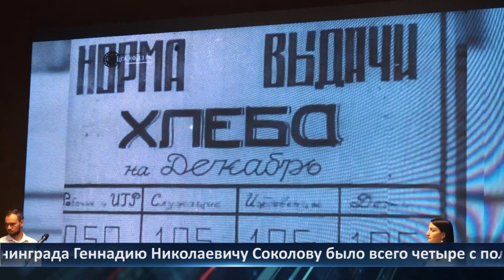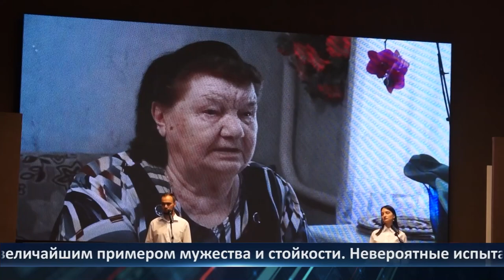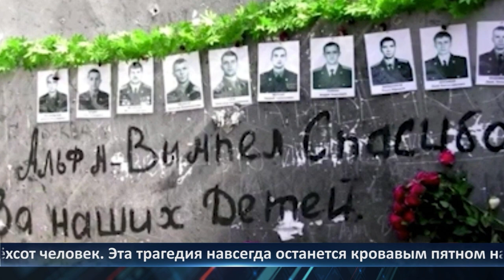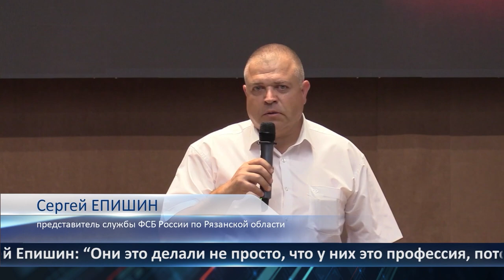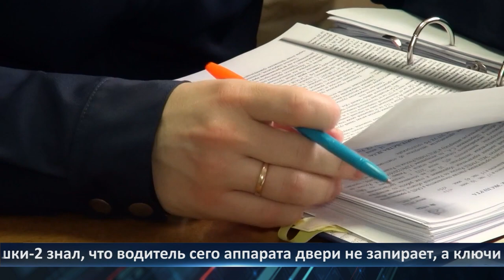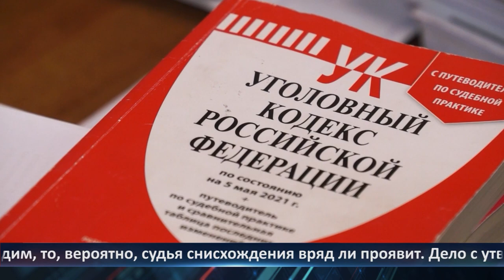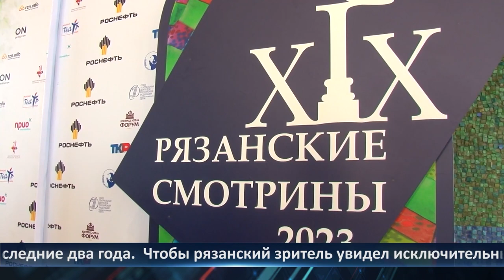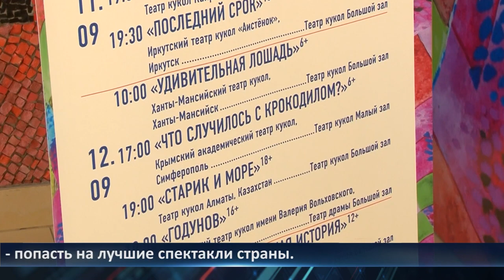Неделя Города - новости Рязани 08.09.2023